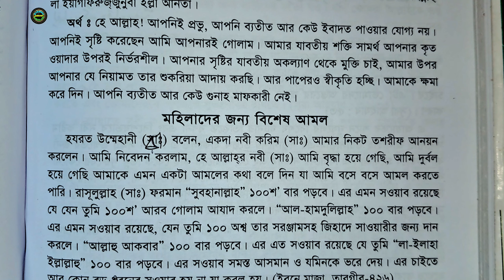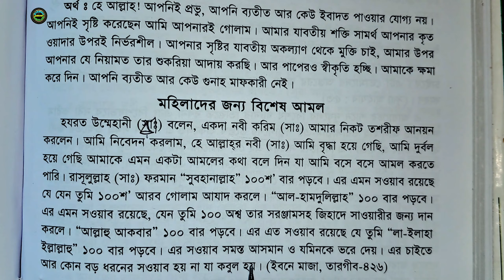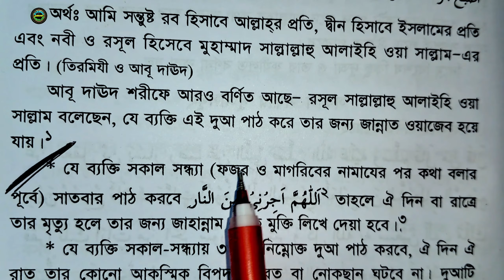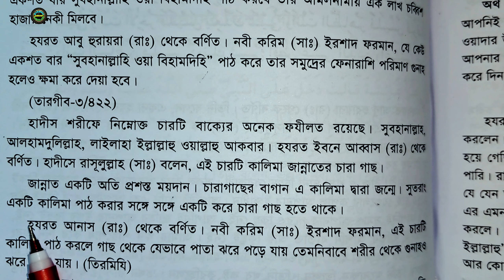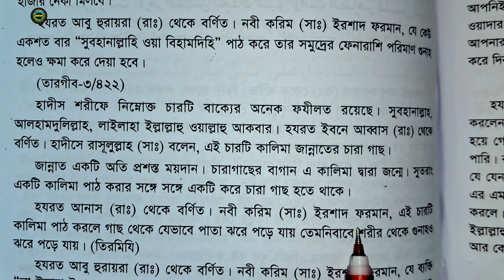মা বোনদের জন্য সর্বশ্রেষ্ঠ আমল | মহিলাদের বিশেষ আমল | সকাল সন্ধ্যার আমল | Sokal Sondhar amol